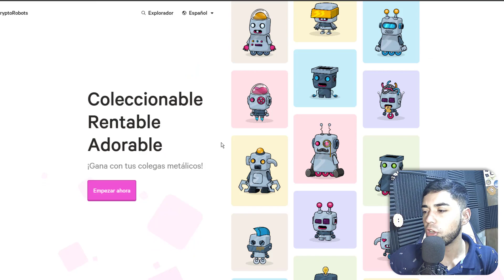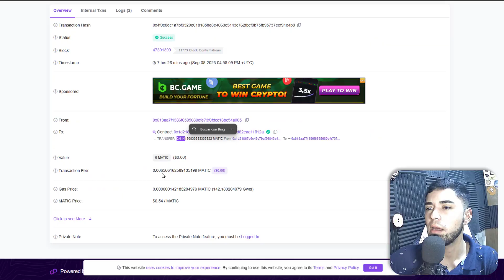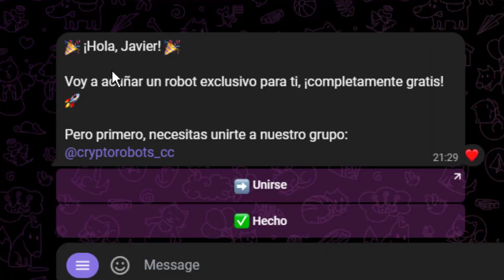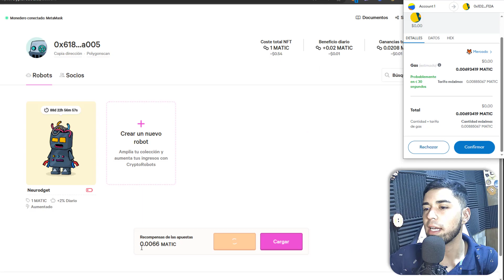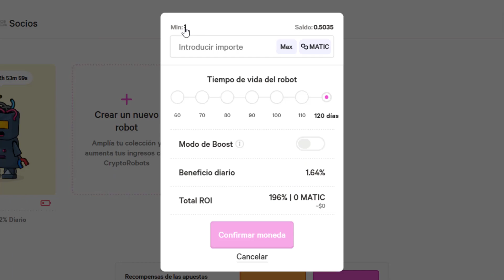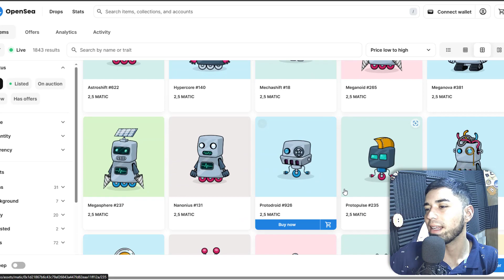NUEVO JUEGO NFT para GANAR CRIPTOMONEDAS MATIC GRATIS